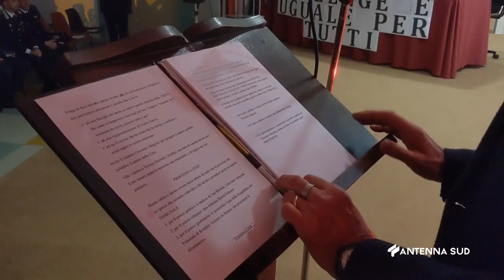10 Aprile 2023 San Michele Salentino Processo a Gesu'